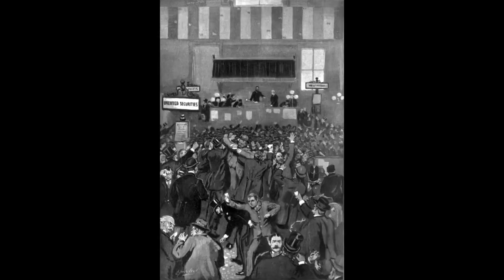Panic of 1893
Today's Daily Dose short history film covers the Panic of 1893, which was the worst American depression until the Great Depression of the 1930s. The filmmaker has included the original voice over script to further assist your understanding:

Today on The Daily Dose, Panic of 1893.

After two decades of robust Gilded Age growth and prosperity—including an oversupply of silver due to a massive strike in Nevada’s Comstock Lode, as well as gross overreach in the American railroad industry—a confluence of disastrous events led to the Panic of 1893, effectively crushing the American economy and the American spirit, with a stunning cascade of bank failures, bankruptcies and foreclosures, not to be equaled until the Great Depression of the 1930s. Troubles began on February 20th, 1893, just twelve days after President Grover Cleveland was sworn into office, when the Philadelphia and Reading Railroad followed by the National Cordage Company—two of the nation’s largest employers—filed for receivership, while the lingering effects of a wheat crop failure and an unsuccessful coup in Argentina encouraged skittish European investors to sell their American stock holdings, which in turn started a run on gold in the U.S. Treasury, since specie or coins made of precious metals were deemed safer than paper money.

Convinced that an oversupply of silver was at the heart of the crisis, Cleveland convinced Congress to repeal the Sherman Silver Purchase Act of 1890, creating a credit crunch that rippled throughout world economies. As stock prices on Wall Street began their precipitous tumble, a domino effect of financial collapses soon followed, including bankruptcies for the Northern Pacific and Union Pacific Railroads, the Atchison, Topeka & Santa Fe Railroad, 500 regional and national banks and more than 15,000 companies across the United States. At the depression’s peak, which dragged on until 1897, unemployment reached 17 to 19% nationally, with some states reaching even higher figures such as 35% in New York and 43% in Michigan, causing once-secure middle-class Americans to walk away from home mortgages they could no longer afford.

Facing starvation, many in the fallen middle-class accepted manual labor jobs in exchange for food, while many women resorted to prostitution as a meanings of feeding hungry children back home. The American president took the brunt of a struggling nation’s blame, and when the U.S. Treasury fell to dangerously low levels of specie, he was forced to borrow $65 million from Wall Street banker J.P. Morgan and Great Britain’s Rothschild banking family. Combined with the bloody Pullman Strike of 1894, Cleveland’s Democratic party suffered massive losses in the mid-term elections of 1894, followed by Republican President William McKinley’s landslide victory in the presidential election of 1896, making the Panic of 1893, another worst hard time in American history.

And there you have it, the Panic of 1893, today on The Daily Dose.